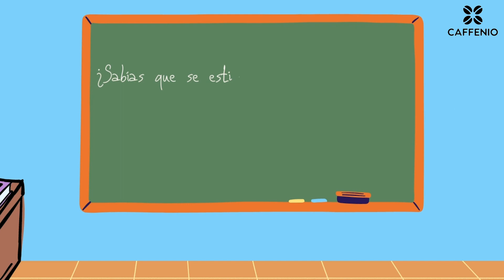La identidad de las lenguas - cuentos Caffenio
México es uno de los países con mayor diversidad lingüística en el mundo, pues en su territorio se hablan al menos 68 lenguas indígenas con sus variantes y el 60 por ciento de ellas está en riesgo de desaparecer...